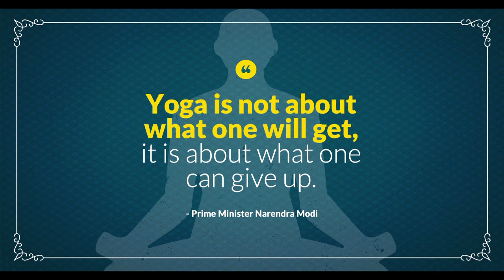Yoga is not about what one will get, it is about what one can give up